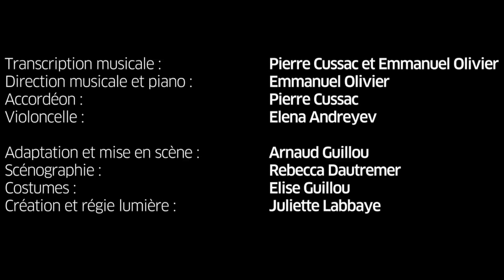Bande Annonce Officielle — Une Flûte Enchantée — Cie Les Voix Élevées-Les Mains dans le Cambouis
Adaptation et Mise en scène Arnaud Guillou
Scénographie : Rebecca Dautremer
Direction musicale : Emmanuel Olivier
Transcription musicale : Pierre Cussac et Emmanuel Olivier
Costumes : Elise Guillou
Création lumières : Juliette Labbaye
construction des décors : CFA BTP Autun

Avec :
Agathe Peyrat : Reine de la Nuit
Marie-Bénédicte Souquet : Pamina
Karine Godefroy : Papagena
David Ghilardi : Tamino
Ronan Debois : Papageno
Nika Guliashvili : Sarastro
Nicolas Gaudart : Le Conteur
Elena Andreyev : Violoncelle
Emmanuel Olivier : Piano
Pierre Cussac : Accordéon